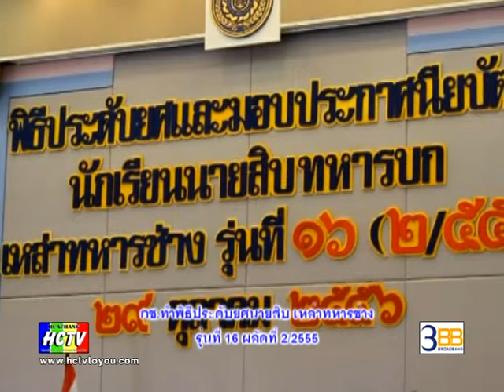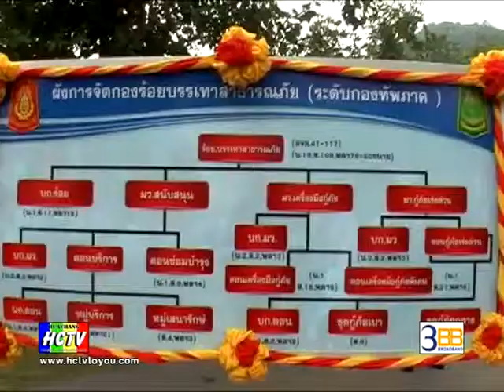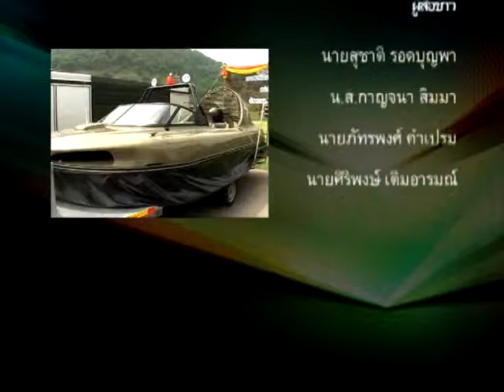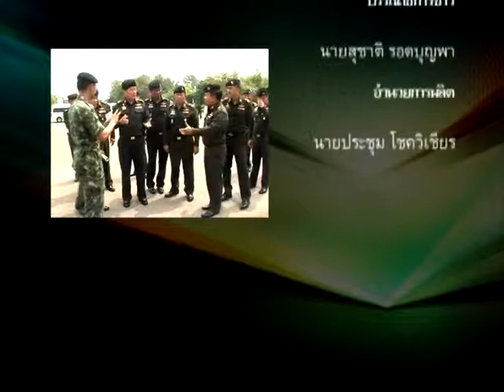HCTV RATCHABURI NEWS 29/10/2013 (ข่าวท้องถิ่นประจำวันที่ 29 ต.ค. 56 บริษัทหัวช้าง เคเบิล บอร์ดแบนด์)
HCTV RATCHABURI NEWS 29/10/2013
(ข่าวท้องถิ่นประจำวันที่ 29 ต.ค. 56 บริษัทหัวช้าง เคเบิล บอร์ดแบนด์)

♦ หัวข้อข่าว ♦
• แม่ทัพภาคที่ 1 ตรวจเยี่ยมกองพลพัฒนาที่ 1 ค่ายศรีสุริยวงศ์ จังหวัดราชบุรี
• ผจก.ทีมราชันมังกรเผยนอนไม่เต็มอิ่มมา 2 เดือน หลังทีมสุ่มเสี่ยงจะตกชั้น ภูมิใจพาบ้านเกิดรอดตกชั้น แถมเข้าชิงลีกคัพสองปีติด ประกาศปีหน้าทุ่มทุนหนักกว่าเดิมแน่
• คณะกรรมการส่งเสริมกิจการมหาวิทยาลัยราชภัฏหมู่บ้านจอมบึง ร่วมกับ ททท.และอบจ.ราชบุรี จัดงานประเพณีปีนเขาเข้าถ้ำจอมพล ครั้งที่ 5 พร้อมการแสดง แสง สี เสียง ร่วมสำนึกคุณค่าท้องถิ่นไทย
• ผู้ว่าราชการจังหวัดราชบุรีเชิญชวนชาวราชบุรีทุกภาคส่วนแต่งชุดไว้ทุกข์เพื่อน้อมอาลัยสมเด็จพระสังฆราช
• กรมการทหารช่าง พิธีประดับยศและมอบใบประกาศนียบัตรให้กับนักเรียนนายสิบ เหล่าทหารช่าง รุ่นที่ 16 ผลัด 2/2555
• รับสมัครกรรมการป้องกันและปราบปรามการทุจริตประจำจังหวัดราชบุรี